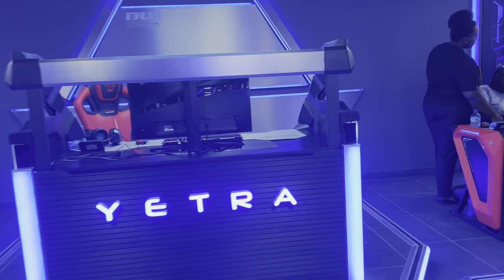Opening of First Esport certified Video Game Lounge in Ghana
Yetra Esport stadium opened in Ghana, the first of its kind in Ghana. It located at the Accra Mall, adjacent SIC